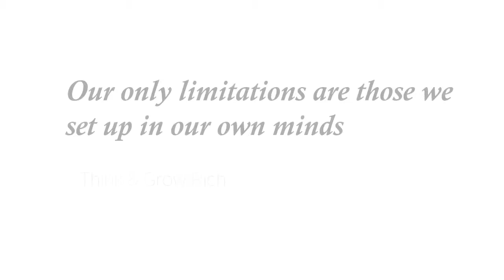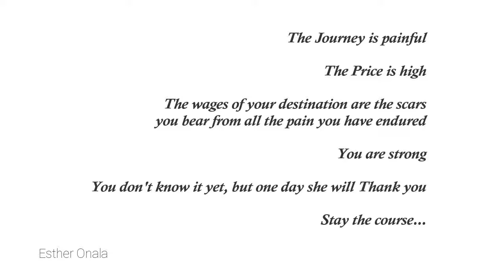Day 3: Greatness Comes Through Pain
I have realised that it will take me a while before i feel better and back to normal. So @omgyoash inspired me by her videos to start documenting my journey to self discovery, self love and success. I love her videos and i can relate to her in some ways. Follow me on this journey that i have decided to take, i am not holding back no more, I am not hiding behind a mask.
Less Perfection, More Authenticity.

2019 The Year of Transformation.

E.O.